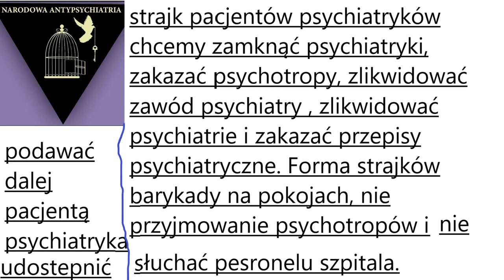strajk pacjentów przeciwko psychiatrii.